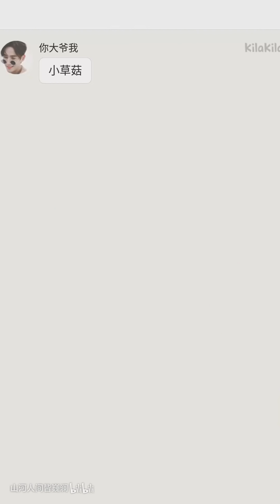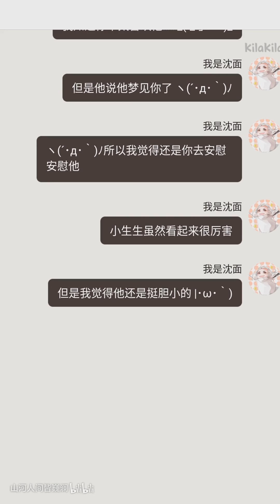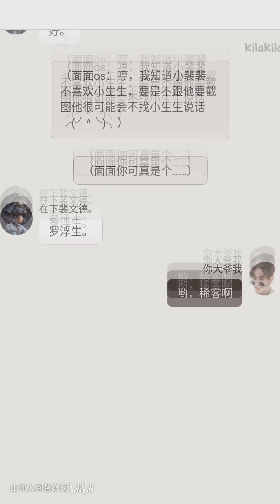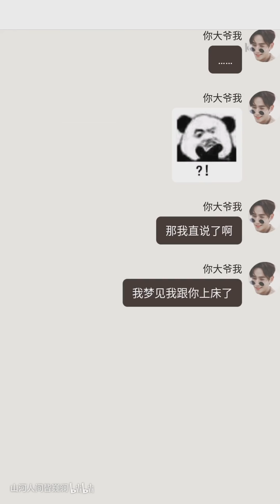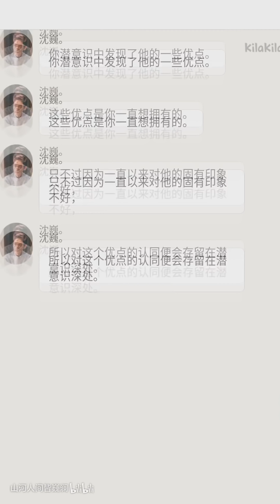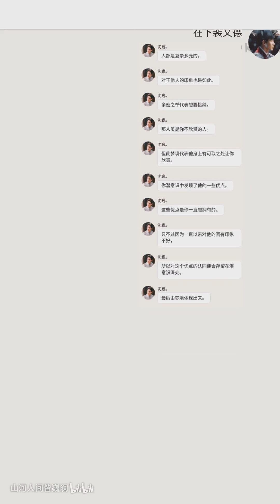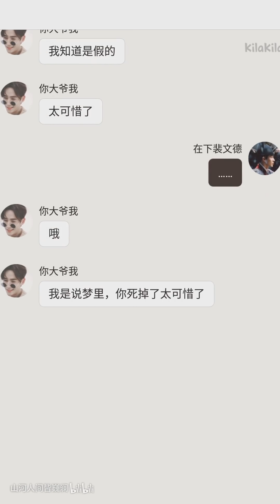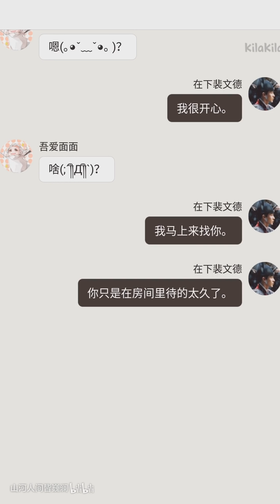【鎮魂聊天體】番外三[裴面生巍]不知道說什麼，反正面面太可愛了！〔Guardian AU FanMV〕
cr：山河人间皆巍澜
微博ID：山河人间皆巍澜

【鎮魂聊天體】第7話-相親相愛一家人(3人)-面面有好朋友or男朋友了？！

原作者的話：
来一话甜甜的番外休息一下叭~

搬運工的話：
PS.這個聊天體的視頻建議用手機看，會更有感喔！

單純的面面真的太可愛了！尤其是那些表情符號，太太太可愛了！！
（趕著出門，就先不多寫簡介，大家自己看看吧！很有趣！笑死我了～）